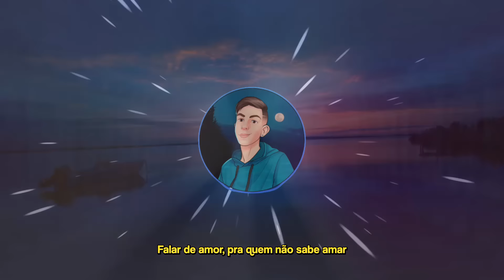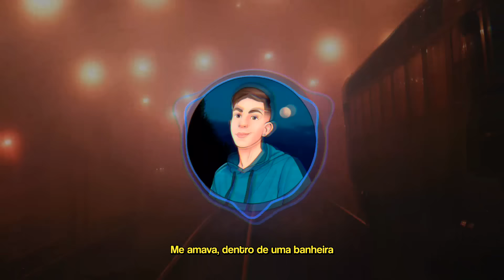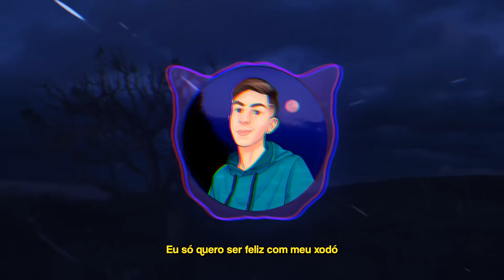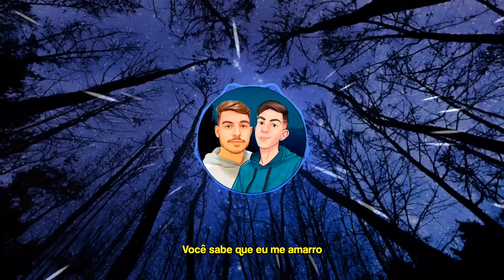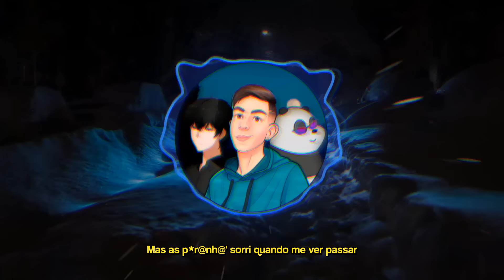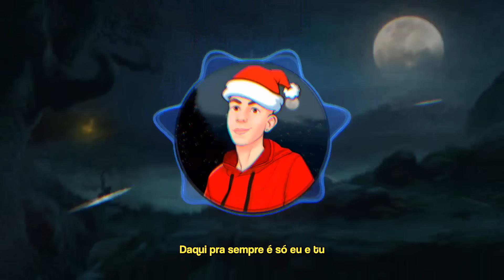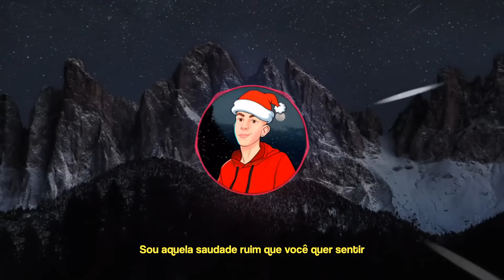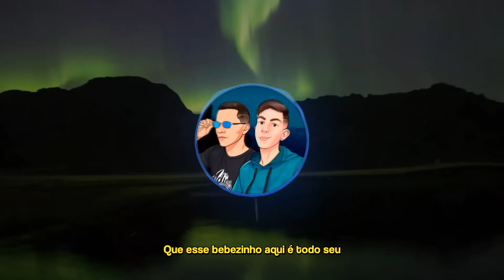40 MINUTOS DE FUNKNEJO 2024 ATUALIZADO ▶️🔥 (FUNK REMIX) Djay L Beats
40 MINUTOS DE FUNKNEJO 2024 ATUALIZADO ▶️🔥 (FUNK REMIX) Djay L Beats
40 MINUTOS DE FUNKNEJO 2024 ATUALIZADO ▶️🔥 (FUNK REMIX) Djay L Beats
40 MINUTOS DE FUNKNEJO 2024 ATUALIZADO ▶️🔥 (FUNK REMIX) Djay L Beats

Músicas no SET:

0:00 Loading...
0:09 BEAT FRONTEIRA - Ana Castela e Gustavo Mioto (FUNK REMIX) Djay L Beats
2:23 TÁ AFIM DE UM ROMANCE COMPRA UM LIVRO (MTG QUERO TE ENCONTRAR) VIRAL (FUNK REMIX) Djay L Beats
4:56 BEAT VAZOU NA BRAQUIARA - Me amava dentro de uma banheira 🛁 (FUNK REMIX) Djay L Beats
6:55 Ana Castela & MC GW - RAM TCHUM (FUNK RAVE REMIX) Djay L Beats
9:04 BEAT EU TENHO QUE ME DECIDIR (FUNK REMIX) Djay L Beats & Dj Nemo
11:43 BEAT RAVE ENTRA NA DEFENDER 🔥 - Luan Pereira & MC Daniel (FUNK REMIX) Djay L Beats & Marcoti Beats
14:13 LUA 🌙 - ANA CASTELA (FUNK REMIX) Djay L Beats
16:24 BEAT SILVERADO - Ela quer rolê na minha Silverado (Ram) (FUNK REMIX) Djay L Beats
18:31 BEAT AMOR NA PRAIA - VIRAL TIK TOK (FUNK REMIX) Djay L Beats
21:05 BEAT MEU XODÓ - Eu Sou um Homem de Uma Mulher Só (FUNK REMIX) Djay L Beats
23:10 MEGA RAVE MARIA MARIAH - VOCÊ NÃO SAI DA MINHA CABEÇA (FUNK REMIX) Djay L Beats & Marcoti Beats
25:09 GAROTA EU SOU SEU FÃ 😍 - ORUAM POESIA ACÚSTICA 15 (FUNK REMIX) Djay L Beats, Sr. Link & SR SM BEAT
27:11 BEAT SARRADINHA 🔥 (FUNK REMIX) Djay L Beats & Dj Tonetto
29:37 BEAT DAQUI PRA SEMPRE 💕 (FUNK REMIX) Djay L Beats (Manu Bahtidão, Simone Mendes)
31:58 BEAT DEJA VU - Me Desbloqueia Aí 😞 (FUNK REMIX) Djay L Beats (Luan Santana, Ana Castela)
34:43 BEAT SE ELA DANÇO EU DANÇO 🕺 - ELA SÓ PENSA EM BEIJAR (FUNK REMIX) Djay L Beats & Popai
37:27 BEAT ARRUMA A MALA 🧳 - E Vem Morar Mais Eu (FUNK REMIX) Djay L Beats & Djay KS
39:52 FIM ❤️

© - Djay L Beats 2024